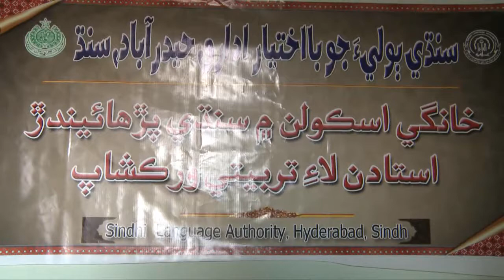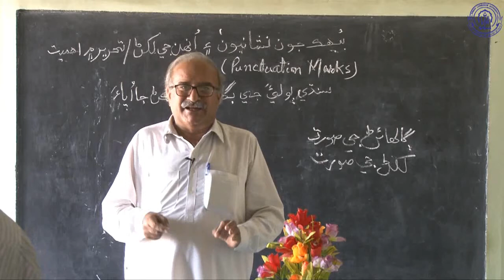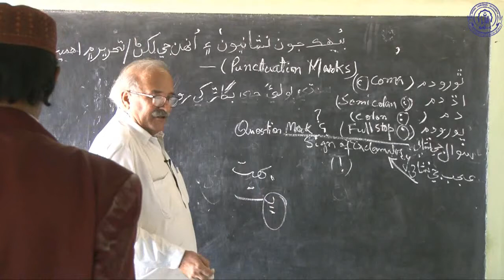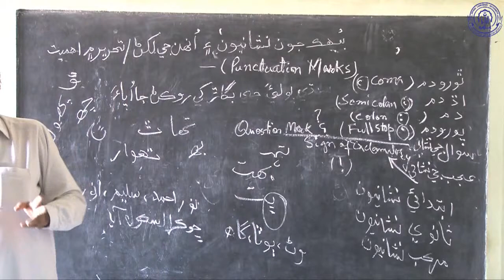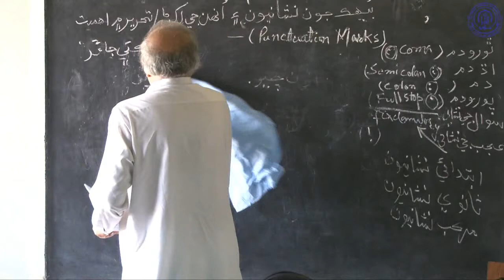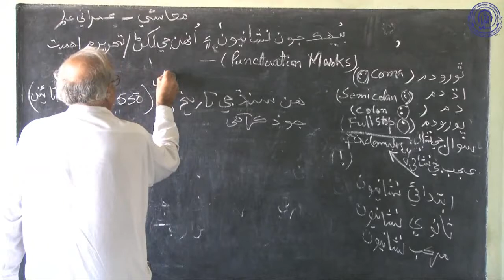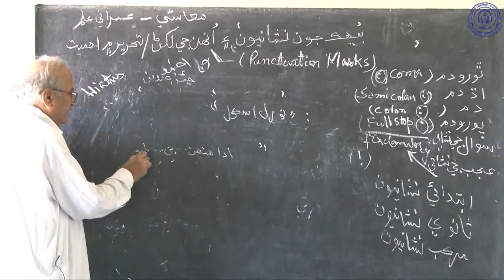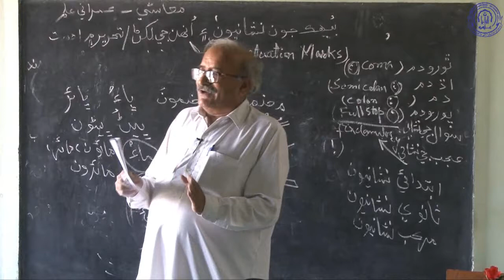Lecture Taj Joyo 1 of 2